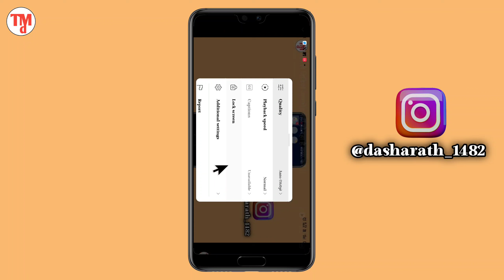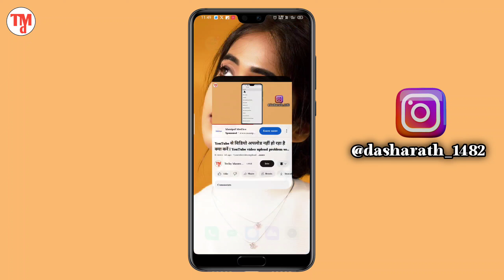YouTube Screen lock kaise kare || YouTube video screen lock kaise kare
your Queries.

YouTube video lock
YouTube video lock kaise kare
YouTube video screen lock kaise kare
YouTube par video screen lock kaise kare
YouTube par video ki screen lock kaise kare